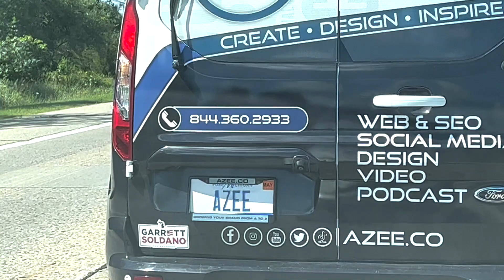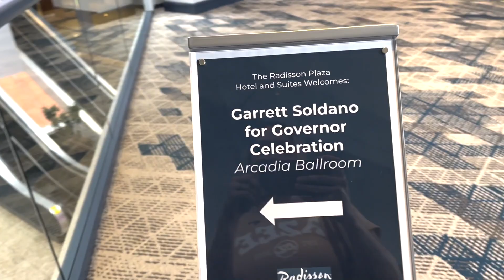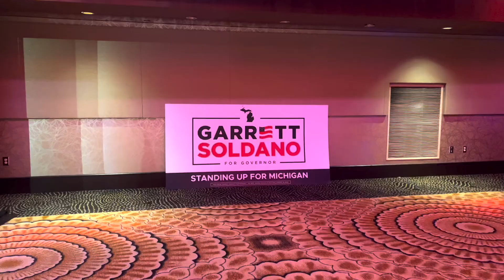Garrett Soldano's Primary Party | AZEE Vlog Ep 015